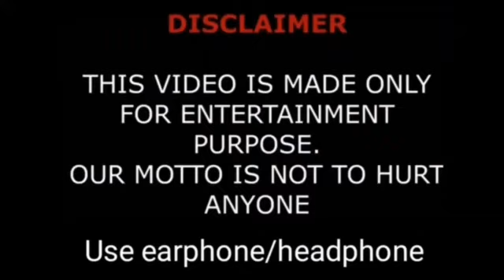The Royalty Family Vs Varney Family Members From Youngest To Oldest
Photographer known as the partner of Columbian television personality Andrea Espada.he has earned more than 800,000 Followers on his 4kpapi Instagram account. He's also the father of the Royalty Family, which has gained over 19 million.

YouTube celebrity who became widely recognized as the matriarch on the VarneyFamily channel. She posts a mix of vlogs, challenges, routines and Day in the Life clips for more than 240,000 subscribers.

In June 2018, she began documenting her life as a teen mom with the YouTube video 19 AND PREGNANT? HOW I TOLD MY PARENTS & SIBLINGS.

Her most popular YouTube clip, "When Dad Says Bye VS Mom" has over 4.8 million views.

Family Life

Her fiance's name is Mason. Their daughter Kinsley was born in January 2019. They welcomed their second daughter named Aria Rose on February 4, 2021. In August 2022, the couple announced that they were expecting their third child together.

She created a vlog from her family's visit to Disneyland in 2022.